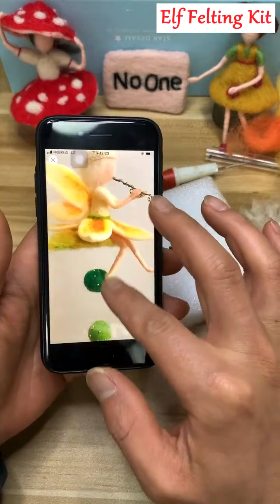Elf Needle Felting Kit (SKS-05)